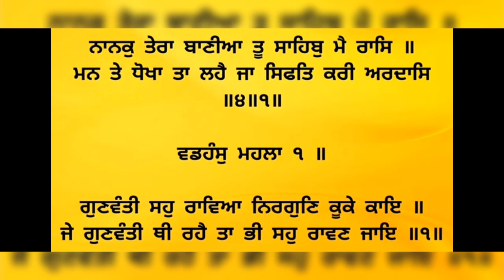Mori rum jhum laya bhne sawan aeya